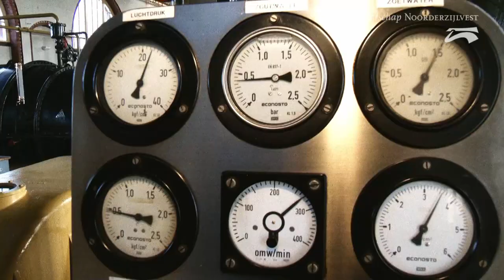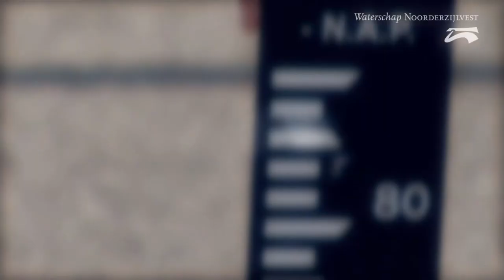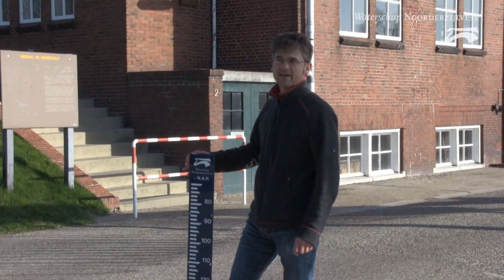Noorderzijlvest presenteert schoon water, droge voeten en voldoende water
In deze video vertellen Huib, Roy, Melissa, Henk, Erik en Willem over de
belangrijke taken van het waterschap Noorderzijlvest. De video is speciaal gemaakt voor scholieren, maar geeft ook anderen een goed beeld van wat het waterschap doet.

Inhoud video:
1. Schoon water - zuiveren van afvalwater
2. Schoon water - kwaliteit van het oppervlakte water
3. Onderzoek & Innovatie - het kroosproject
4. Droge voeten - waterveiligheid
5. Voldoende water - beheer van het waterpeil

Deze versie heeft nieuwe titels. Henk van 't Land is sinds 2012 oud-dijkgraaf en voorzitter van Stichting IJkdijk.